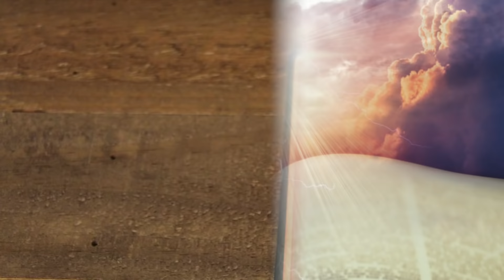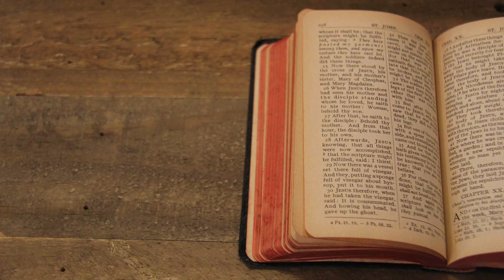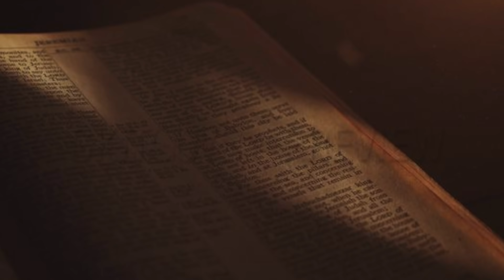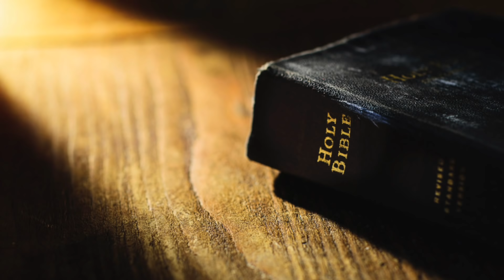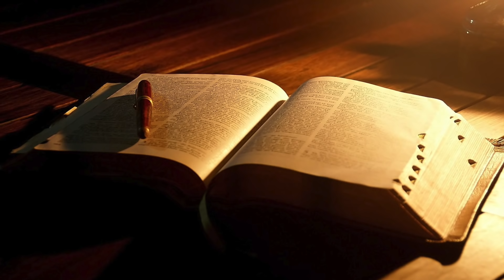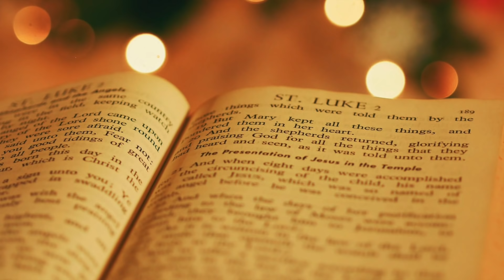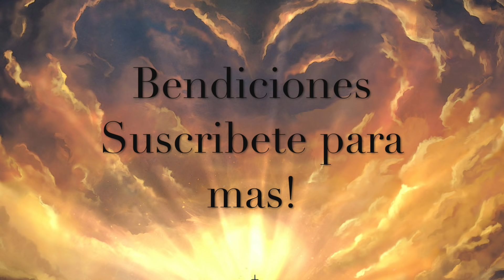100 Versiculos de Poder Predica Impactante Nueva 2020 | Parte 2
Parte 2 de 100 versos biblicos de poder. Que Dios bendiga sus vidas grandemente!
Versiculos de Biblia hablados.